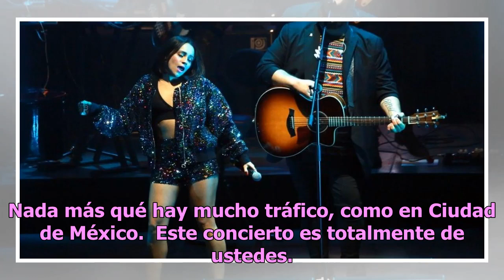Matisse de nuevo conquista a Monterrey con sus éxitos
La banda tapatía Matisse cautivó de nuevo a los jóvenes regios, hoy en el Auditorio de Pabellón M.   Está es la segunda vez que logran sold out con su espectáculo "Por Tu Bien Tour", tras llenar el recinto en marzo pasado en Monterrey.  Los teloneros Estefanía Riojas y Josué Díaz, tocaron a partir d...